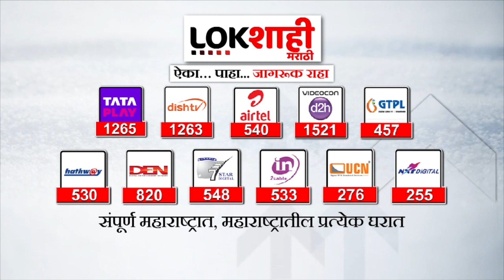Beed Maratha Reservation : मराठा आरक्षणाच्या मागणीवरुन आष्टीत मराठा बांधव प्रचंड आक्रमक